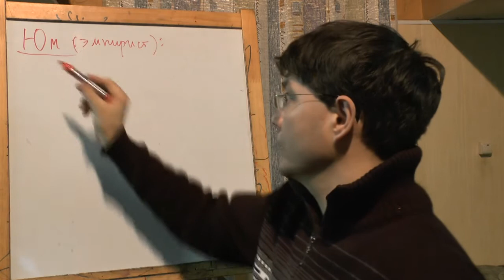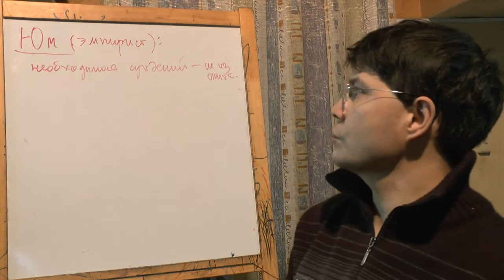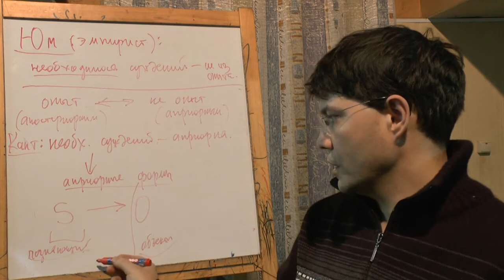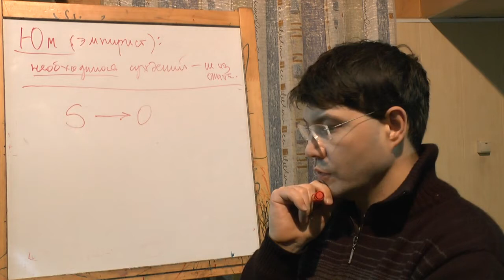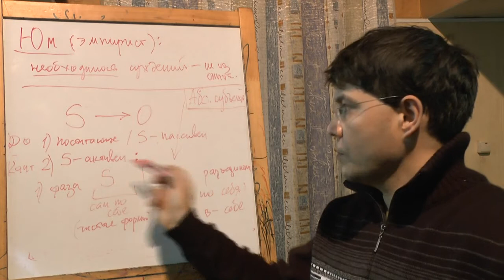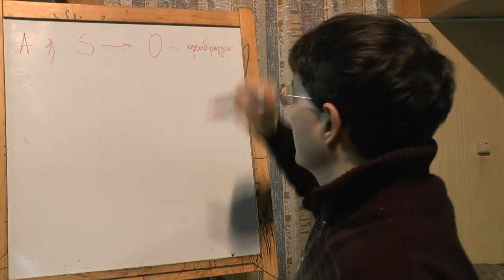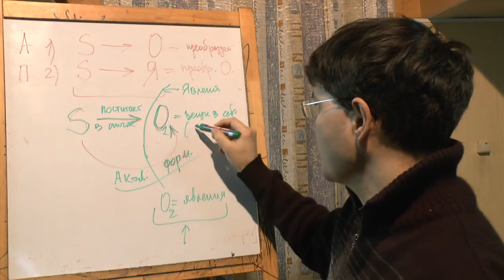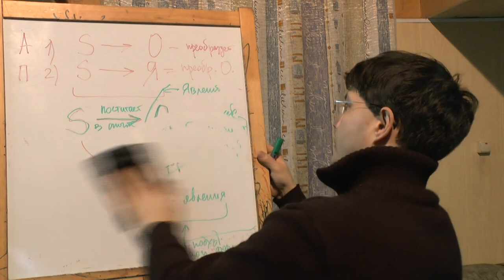Философия Канта: трансцендентальный подход - 1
Формулировка исходной постановки трансцендентального вопроса познания в философии Канта в простых терминах. Первая часть доклада, посвященная изложению и критике философии Канта. Фихте. Гегель. Продолжение смотрите по ссылке Доклад, сделанный в рамках философской работы на сайте "Философский Штурм" Состоялся 07.12.12.